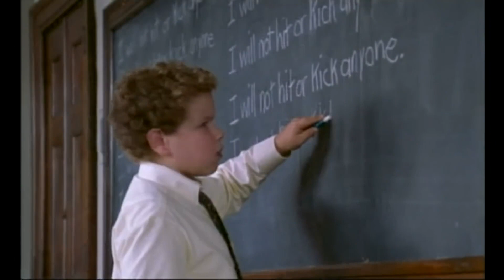These Are the Best PG-13 Horror Movies for People Who Like to Get Scared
Looking for a good horror movie to watch? Check out our list of the 22 best PG-13 horror movies of all time! These films are sure to give you a scare without being too gory or graphic.